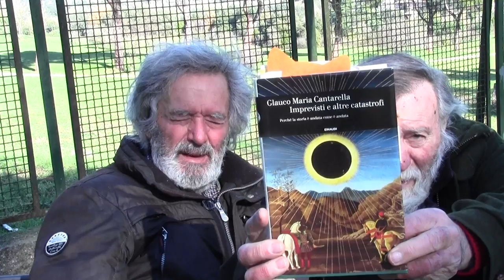00001 PAPATO CONTRO IMPERO GREGORIO VII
00001 PAPATO CONTRO IMPERO GREGORIO VII, ED INNUMEREVOLI ALTRI ATTORI : UNA CONTESA MILLENARIA IN CUI I MORTI SONO SOLTANTO LA CARNE DA CANNONE RAPPRESENTATA DAGLI IGNARI CITTADINI. CHE PER COLPA LORO SONO IN QUESTA CONDIZIONE PERCHE' NON VOGLIONO ACCETTARE UNA COSI CRUDA, CINICA, VIOLENTA REALTA' DI SACRIFICIO E STERMINIO E QUINDI INEBETITI DA TANTO SGOMENTO SI RITIRANO DEI LORO ABITURI ... RINUNCIANDO A COMBATTERE NELLA SPERANZA CHE ALMENO LORO VENGANO RISPARMIATI...